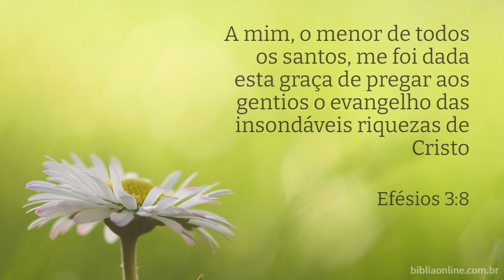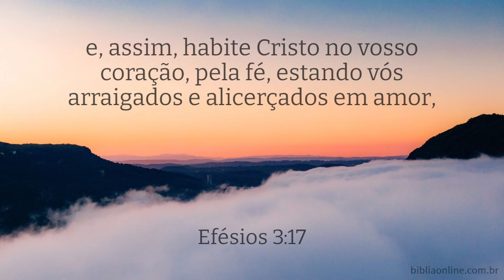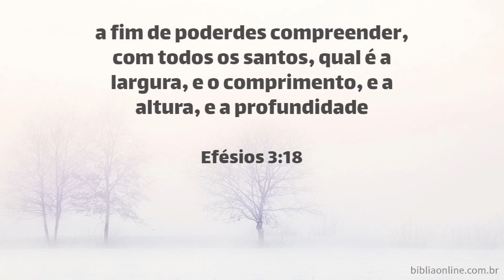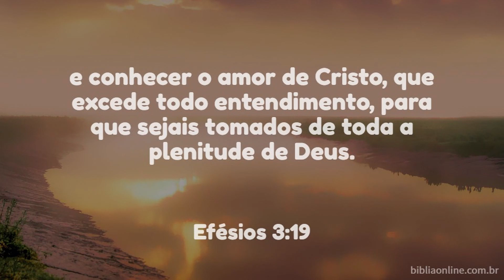Serie Carta aos Efésios - Deus pai e sua família (Ef. 3:14-19) | Pr. Pr. Ivanildo Ferreira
Serie: Carta de Efésios
Título: Deus pai e sua família - Ef. 3:14-19

Nessa série o Pr. Ivanildo apresenta a carta escrita pelo apóstolo Paulo a igreja de Éfeso. Nela o apóstolo encoraja e admoesta aquela igreja. A carta de Efésios oferece uma orientação da doutrina cristã e direção para a vida eficaz. Com essa carta, Paulo nos ensina sobre a necessidade contínua de ajuda e demonstra que todo o bem de que desfrutamos é uma expressão do grande amor divino.